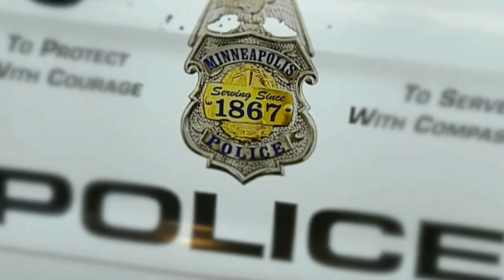U.S. Department Of Justice Offers Training For MPD Officers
The Department of Justice is putting millions toward a national center that will provide training and assistance to help prevent the use of excessive force. Reg Chapman reports, the initiative is welcomed by many who want police reform and protection from gun violence (2:18) WCCO 4 News At 5 - Oct. 20, 2020